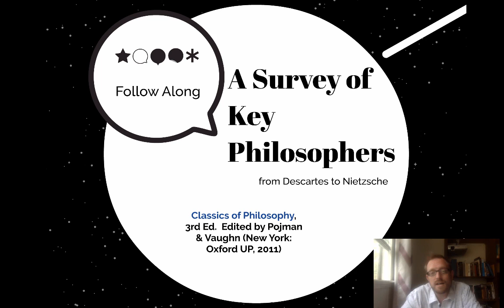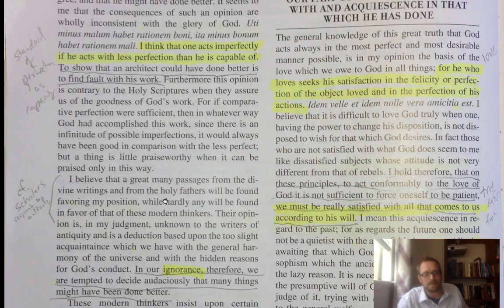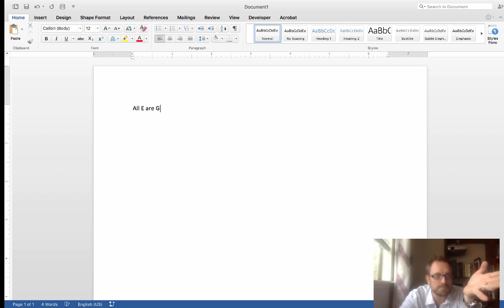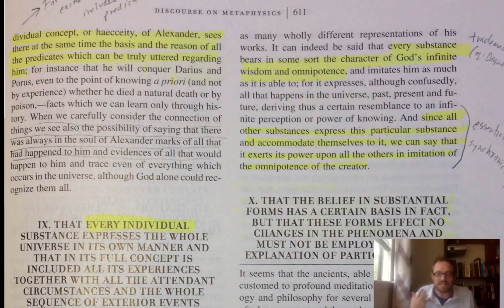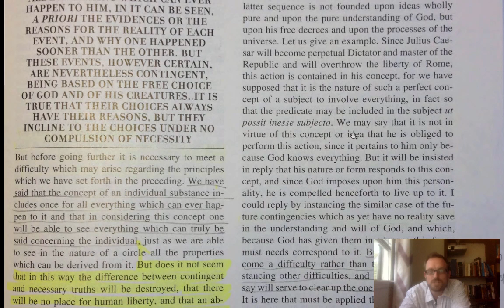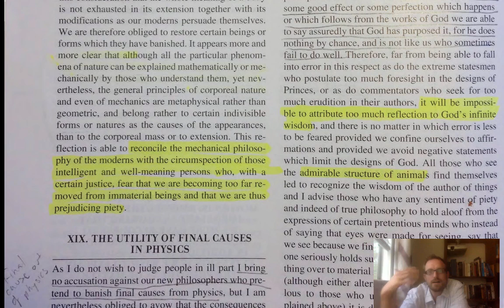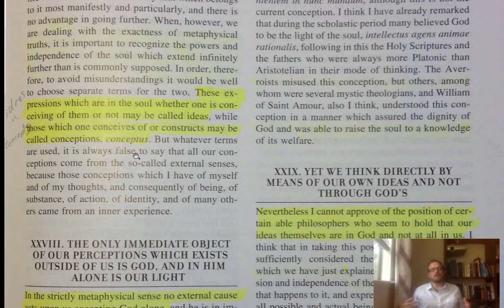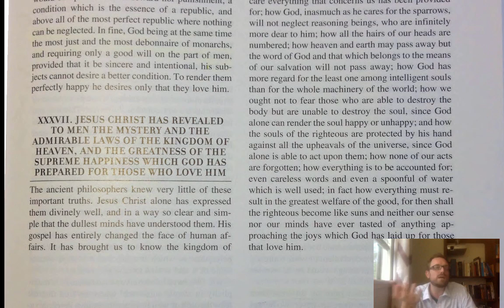Leibniz: Discourse on Metaphysics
In this video, Professor Thorsby introduces the "Discourse on Metaphysics" by Gottfried Leibniz.